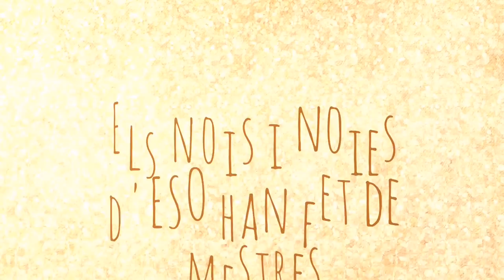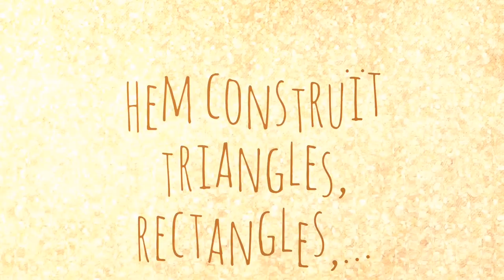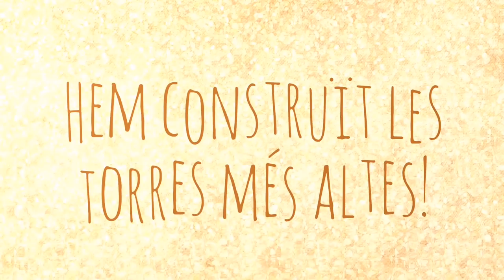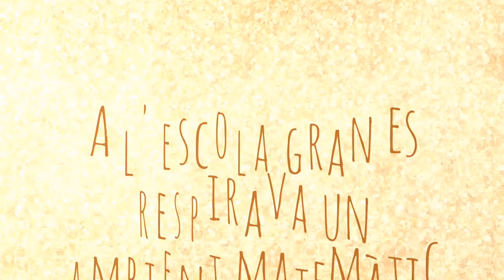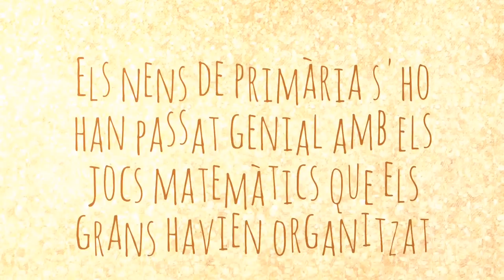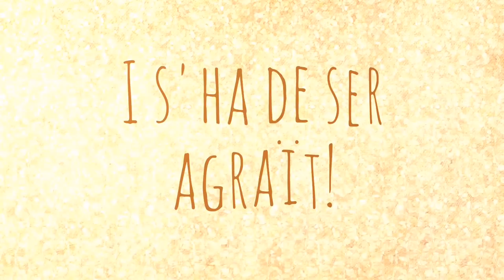Entusiasmats amb les Matemàtiques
El 28 de març els alumnes d'ESO han organitzat activitats matemàtiques per als més petits.
El joc i les matemàtiques són un  tàndem.
Ha estat una jornada  estupenda.
Noies i noies d'ESO,
                                                                                                Gràcies!